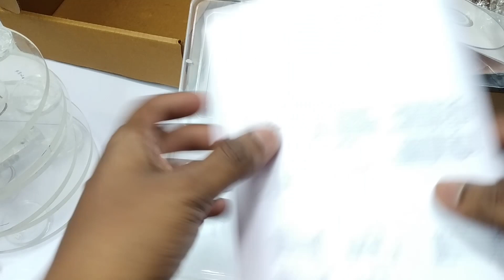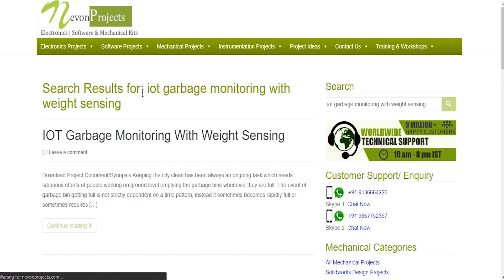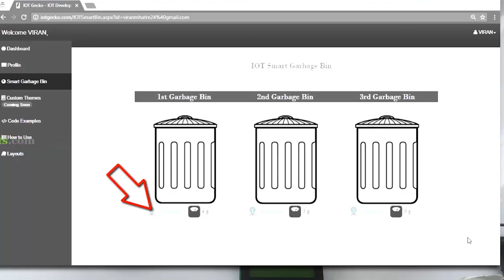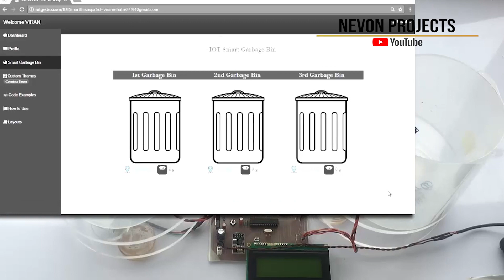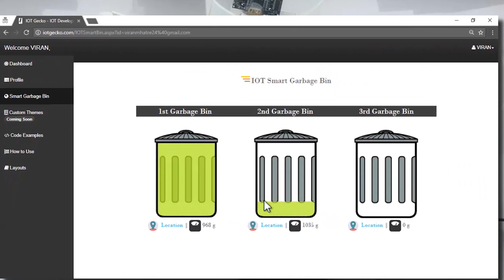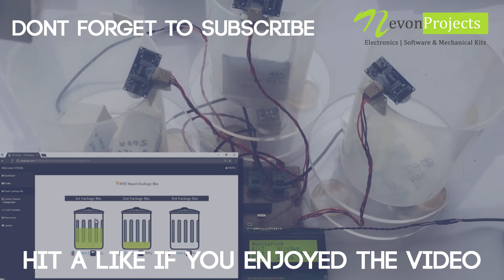How To Make IOT Garbage Monitoring with Weight Sensing IOT Project 2019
Keeping the city clean has been always an ongoing task which needs laborious efforts of people working on ground level emptying the garbage bins whenever they are full. The event of garbage bin getting full is not strictly dependent on a time pattern, instead it sometimes becomes rapidly full or sometimes requires more than normal time to become full. IOT Garbage Monitoring with Weight Sensing project is an innovative step towards making this process more smooth and efficient.